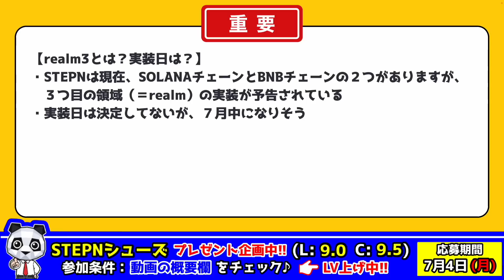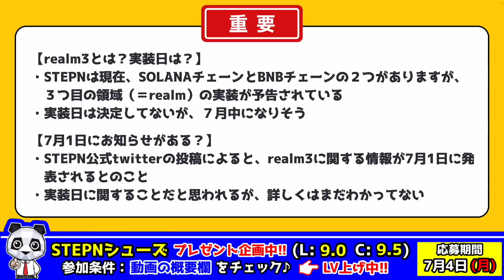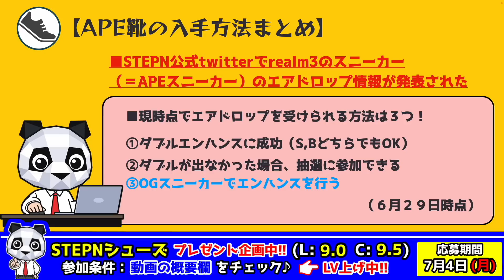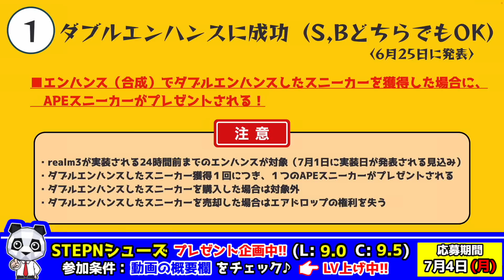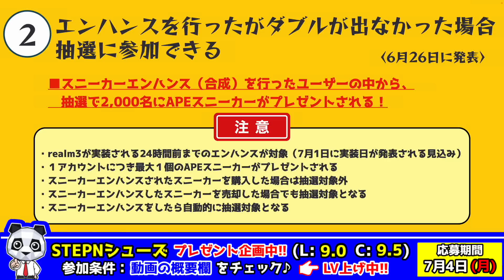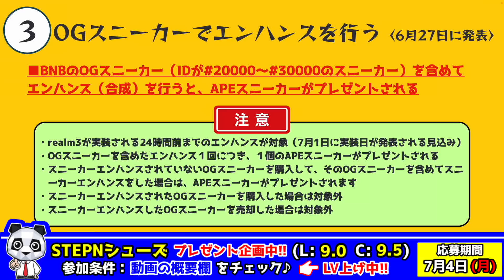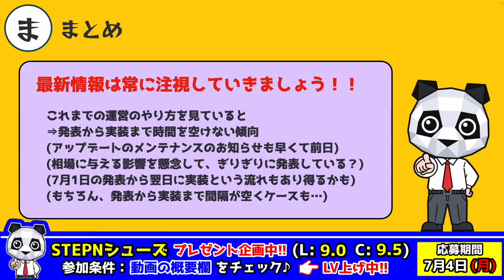【STEPN最新情報】ステップン×APEスニーカー『無料獲得チャンス』到来！当選で1,000万円超爆益の可能性も？【APE】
STEPNシューズプレゼントキャンペーン‹第４弾›開催中！

■応募方法

(LINE追加後にメッセージで送ります)

《仮想通貨の最新情報》

LINE限定配信で私が案件を精査して選んだ「期待値の高い銘柄」をシェアしていきます。